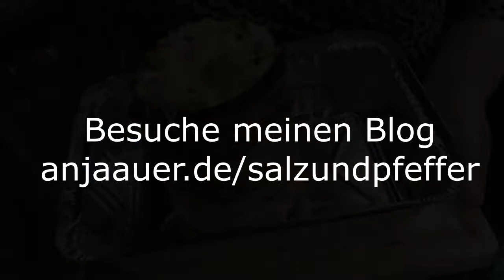Zucchini Cups mit Salbei-Speckmantel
Zucchini Cups, der letzte Schrei...zumindest sieht man öfters Zucchini Cups als herkömmlich gefüllte Zucchini in Videos oder auf Bildern im Netz auftauchen. Der Vorteil von Zucchini Cups: der Inhalt ist besser vor dem Austrocknen geschützt als bei gefüllten Zucchini. Zudem: bei Zucchini Cups lässt sich ein toller Speckmantel um das Werk schlingen. Der Nachteil: Bei Zucchini Cups die Fläche, die man mit Käse überbacken kann geringer. Aber seht es euch selbst an. In meinem Video Rezept über Zucchini Cups mit Salbei-Speckmantel

Zutaten

Zucchini Cups & Füllung

1 Stk Große Zucchini
2 Stk Champignons
1 Stk Tomaten
1/2 Stk Mozzarella
5 Blätter Basilikum
5 Blätter Maggi-Kraut
1 Prise Salz & Pfeffer
50 g Geriebener Käse
Salbei- Speckmantel
100 g Frühstücksspeck
8 Stk Frische Salbeiblätter
3 Stk Zahnstocher

Anleitungen

1. Zucchini in ca. 10-15 cm hohe Stücke schneiden und bis auf 1 bis 1,5 Zentimeter aushöhlen, es muss sich praktisch noch ein „Boden“ im Cup befinden
2. Die Cups mit Salbei und Speckstreifen umwickeln und dies mit Zahnstochern befestigen
3. Champignons, Tomaten und Mozzarella würfeln und mit gehacktem Basilikum und Maggi-Kraut vermengen, mit Salz und Pfeffer würzen
4. Die Füllung in die Cups geben, leicht andrucken und mit geriebenem Käse bestreuen
5. Nun ab auf den Grill. Je nachdem wie groß die Cups sind benötigen zwischen 20 und 40 Minuten bei einer Temperatur zwischen 160 und 180 Grad

Rezept Hinweis:

Garzeit: 160-180 Grad ca. 25-35 Minuten, je nach Größe

➡️Dutch Oven

➡️Kerntemperatur Thermometer

➡️Gas Smoker

➡️Smoker Lok

Wenn ihr über die Links oberhalb bestellt entstehen euch KEINE
zusätzlichen kosten. Ihr könnt meinen Kanal dadurch aber unterstützen,  da ich bei jedem Kauf über jene Links von diesen Firmen dafür eine kleine Provision bekomme.